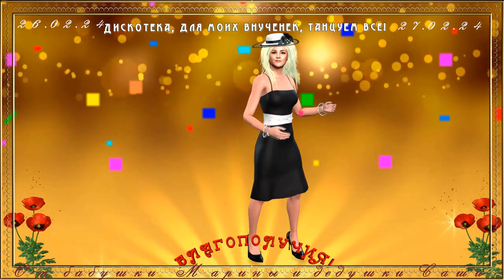ДИСКОТЕКА и САЛЮТ на День рождение!